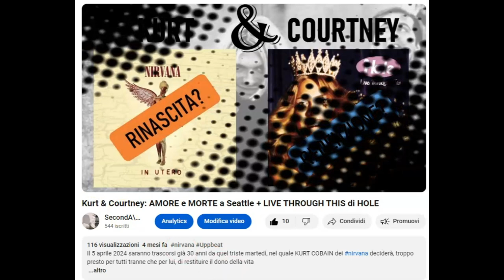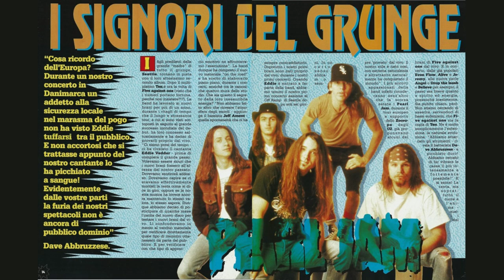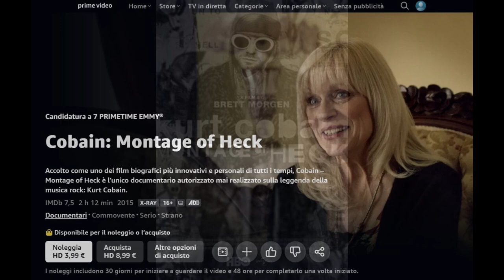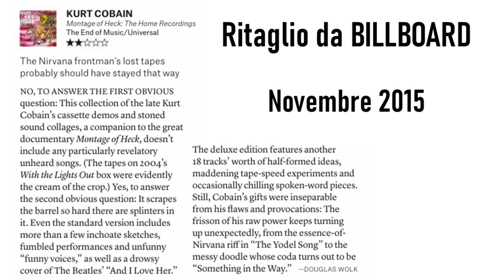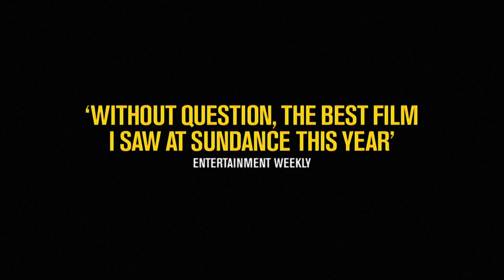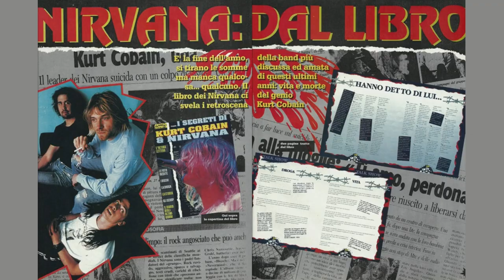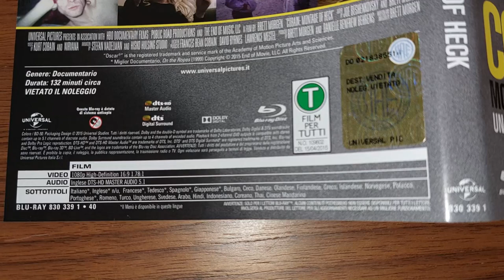COBAIN - Montage Of Heck - Recensione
Videorecensione del film-documentario diretto da BRETT MORGEN e co-prodotto da FRANCES COBAIN, figlia del leader dei

Una produzione originale dell'americana HBO (Warner Bros.), presentata nel 2015 al SUNDACE FILM FESTIVAL. Dopo essersi immerso per diversi anni nello studio di tutto il materiale scritto, girato o inciso da kurtcobain, con Montage Of Heck MORGEN ambisce a presentare al grande pubblico un'opera d'arte che restituisce il vero e più intimo COBAIN, usando una tecnica cinematografica che alterna la narrazione documentaristica all'animazione, per esplorare gli aspetti più reconditi e meno noti di una delle menti più iconiche degli ultimi 30 anni

Un secondo omaggio di questo Canale al leader dei NIRVANA, a trent'anni dalla sua scomparsa. Il primo contributo è disponibile qui